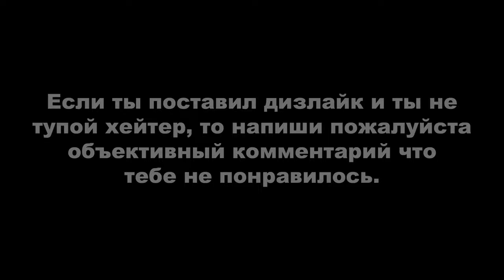Red Dead Redemption 2 ► МОЁ ПРОХОЖДЕНИЕ НА 100%. Испытание ТРАВНИК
Карта по поиску растений Эта карта показывает более выгодное месторасположение некоторых растений чем указанное в мануале по первой ссылке.

10 испытание: Приготовьте все 11 видов мяса с приправами.
- В первую очередь едем к мяснику и покупаем мясо взрослого оленя, нежную свинину и первосортную говядину.
- Синежаберник, полосатая щука или другие мелкие рыбы дадут рассыпчатое филе рыбы. Водятся практически везде, можете поймать с пирса в Blackwater.
- Крупная рыба даст сочное филе рыбы. Можно поймать радужную форель недалеко от Flatneck Station, там же, где вы ловили ее легендарную форель.
- Для получения мяса крупной дичи отправляйтесь на болота и убейте аллигатора.
- Мясо упитанной птицы дадут куры или индюшки. Первых проще найти на территории ранчо, вторые встречаются практически везде.
- Мясо дичи дадут кролики или утки. Первые обитают по всей карте, вторых можно всегда найти у водоёмов.
- Хрящеватую баранину дадут козы или толстороги. Проще всего найти коз на территории ранчо или маленьких хозяйств, например в Lakay.